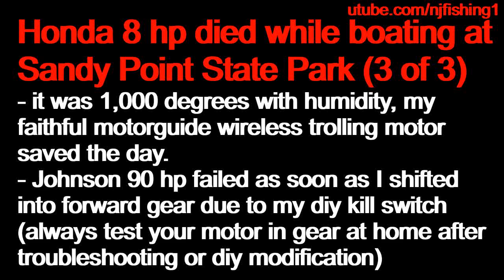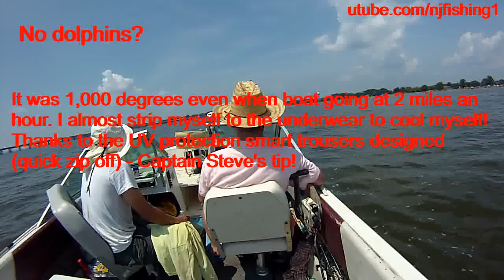Honda 8 hp kicker died while boating at Sandy Point State Park - stuck at Full throttle??? (3 of 3)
Honda 8 hp kicker died while boating at Sandy Point State Park - stuck at Full throttle??? (3 of 3) - click here (13m30s) for picture slideshow at the end of the video
Fixed my Johnson 90 hp by removing the silly diy kill switch. That is why the prior owner removed the kill switch because there is something wrong with it on the remote control box.
1. kill switch
2. UPF 30 Convertible pants